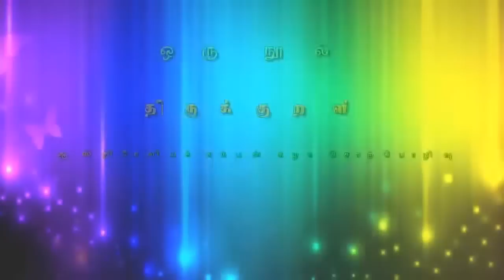ஒரு நூல்(திருக்குறள்)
Kamabavarithi Ilangai Jeyaraj was born in Nalloor and completed his education in traditional gurukulam, graduated from the Yazh Hindu College, in Srilanka.  In 1980, at the age of 23, he established Akila Ilangai Kamban Kazhagam  and in  1995, he initiated the Colombo Kamban Kazhagam. Kamabavarithi Ilangai Jeyaraj conducts ‘KambanVizha’, ‘IsaiVelvi’  and  ‘NatakaVelvi’  every year respective  to the three divisions of Tamil, ‘Iyal’, ‘Isai’, ‘Natakam’and contributes to the dissemination of the  Language. With his Thirukural discourses and classes on Saiva Siddhantha,‘’Kamabavarithi’’ is a devoted Tamilian who has dedicated his mind, body and soul to this beautiful language. Kambavarithi’ believes that the Tamil language flourishes and enshrines only on the combined efforts of an orator and a listener   who enthusiastically appreciates the nuances of Tamil language. ‘Kambavruthi’ believes that the Tamil language flourishes and enshrines only on the combined efforts of an orator and a listener   who enthusiastically appreciates the nuances of Tamil language.  The mind blowing style of telling story in an oration is incomparable